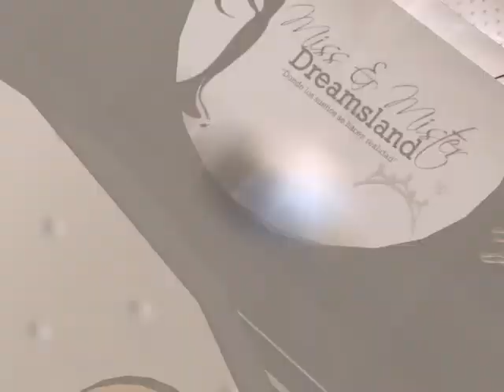Miss y Mister Dreamsland 2008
Desfile para la elección de Miss y Mister Dreamsland 2008.